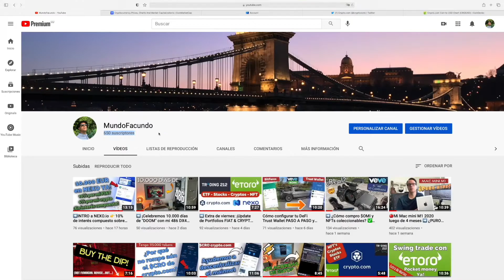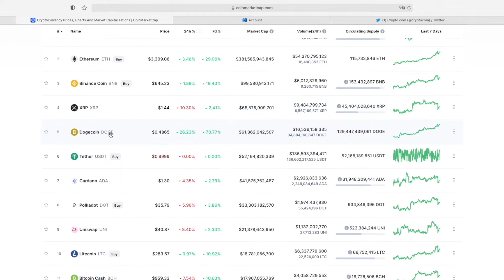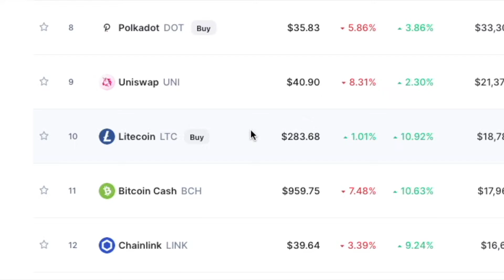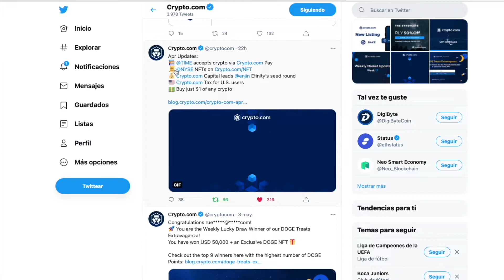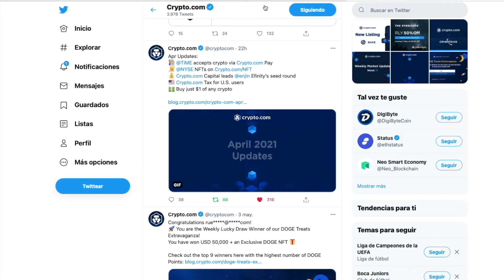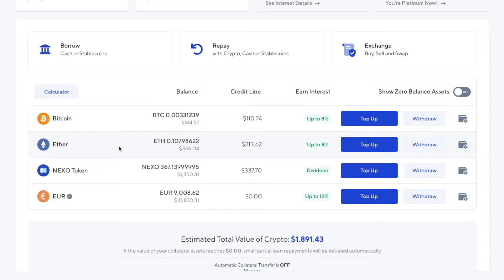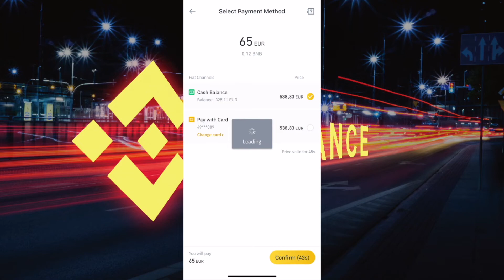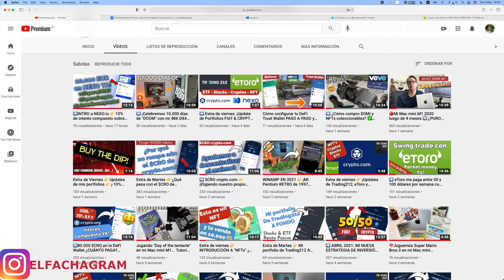➡️Extra de Martes 👉 $ETH BULL RUN + Abril en CRYPTO.COM + Repaso estrategias y compras de la semana💸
💥 ¡ATENCIÓN!

▶︎ ❗️Unite al Morning Brew gratis y recibí en tu mail todas las noticias que necesitas saber antes de que abra el mercado:

▶︎❗️ Seguí en tiempo real mi portfolio de "Swing Trade" con eToro (sin cuenta en el broker)

▶︎ ❗️Abrí tu cuenta en trading212 con el siguiente link ¡y obtiene una acción gratis de hasta 100 EUR! (Solo para usuarios residentes en: Reino Unido, Francia, Alemania, Suiza, Austria, Irlanda, Luxembourg, Liechtenstein o Países Bajos.)

✅2% Cashback
✅Full Spotify Rebate

❗️ATENCIÓN❗️

⚠️❗️Recordá que para acceder al máximo interés brindado al momento necesitás:

✅ 10% del portfolio en $NEXO tokens (se compran por swapping the $BTC, $ETH y $USDT)
✅ Elegir las opciones de “Fixed Term” (Locked Staking) para tus assets.

➡️De esta forma se consigue 6% de interés sobre Cryptos (pagados en el mismo asset) y 10% sobre FIAT.
➡️Los pagos se hacen diariamente en cada “wallet” dentro de la plataforma, el “compound interest” se hace automático, y todos los “yields” son anuales.
➡️Para fonder la cuenta se pueden hacer transferencias SEPA para EUR, internacionales para USD y GBP. Todas las cryptos disponibles dentro de la plataforma se pueden fondear directamente con la dirección de sus respectivas wallets.
➡️Dentro del "exchange" podes comprar cryptos con FIAT, vender tus cryptos por FIAT, y hacer "swap".
➡️Recordá hacer el "advanced verification" en tu perfil de usuario y habilitar 2FA por seguridad.

▶︎ ¡Video nuevo todos los domingos, lunes, martes y viernes!

▶︎ También podes leer mi novela corta gratis que ya tuvo mas de 15.000 descargas:

¡GRACIAS!